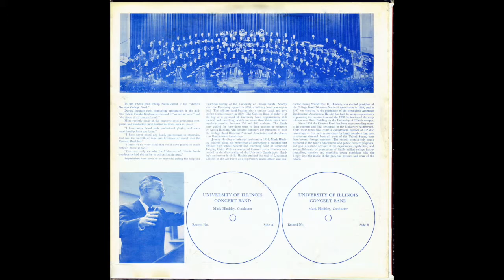The University of Illinois Concert Band - Mark Hindsley - LP #49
The University of Illinois Concert Band
Mark Hindsely, conducting

LP

Gordon Jacob:  Music for a Festival
00:00  Intrada
02:06  Overture
04:38  Round
06:18  Air
07:59  Interlude
09:15  March
11:13  Sarabande
13:10  Scherzo
15:48  Madrigal
17:24  Minuet and Trio
19:28  Finale

Morton Gould:  West Point Symphony for Band
25:33  Epitaphs
36:07  Marches

44:16  Alan Grayson:  Cantico

47:53  Paul Yoder:  Excustion in Five-Four